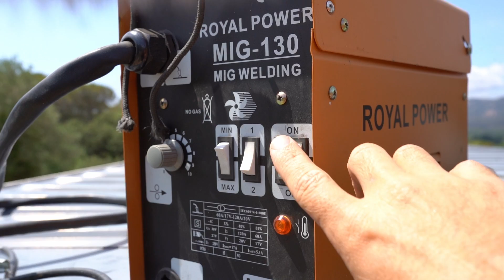El toque final: Cómo el revestimiento de fibrocemento dio vida y personalidad a la casa contenedor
En el emocionante video de hoy, culmino la increíble transformación de mi casa contenedor al finalizar el revestimiento. Una tarea que requería especial atención era la pared trasera del contenedor, donde se encontraban el termo eléctrico y la caja de conexiones. Tuve que desmontar cuidadosamente ambos elementos para poder instalar los hermosos paneles de fibrocemento. El resultado es asombroso: ¡ya no se ve ni rastro de la chapa original! Ahora, mi hogar luce completamente renovado y elegante, alejándose por completo de su apariencia de contenedor marítimo. Cada detalle del revestimiento ha hecho que mi espacio se transforme en una verdadera joya arquitectónica. No puedes perderte este video que muestra el impresionante cambio y la magia que el revestimiento de fibrocemento ha traído a mi hogar.

⭐⭐⭐🏠 ¿Quieres aprender a construir con contenedores? 📚 Descarga nuestro ebook 'Construye con Contenedores' y descubre todos los secretos para crear tu propia casa contenedor. 👉 ¡Haz clic aquí y empieza tu proyecto hoy mismo!

Los paneles de fibrocemento son de @Eurocyd

Título: El toque final: Cómo el revestimiento de fibrocemento dio vida y personalidad a la casa contenedor

PLAHOUSE©